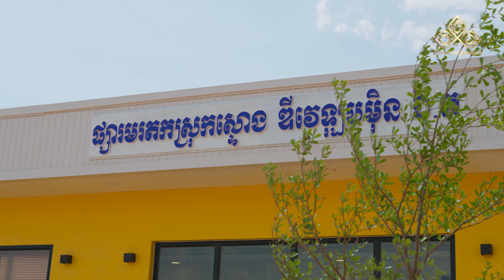Morodok Real Estate - Kampong Thom